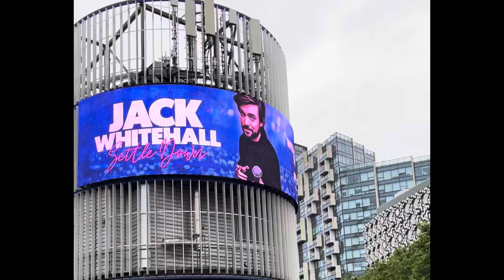Jack Whitehall @ o2, The Settle Down Tour 14/7/2023 - treat for the mrs on her bday 🍺❤️🎂